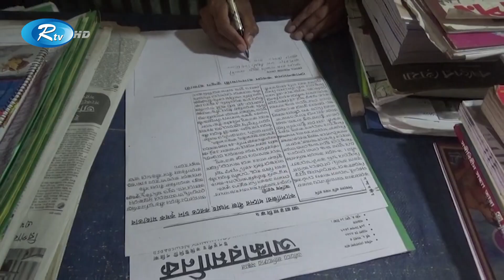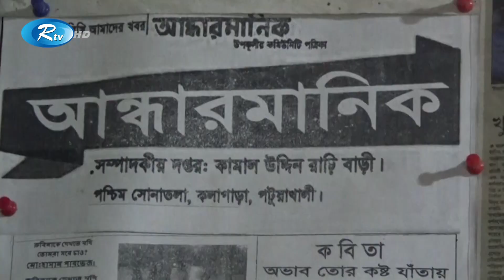উপকূলে আলো ছড়ায় হাতে লেখা পত্রিকা আন্ধারমানিক! Hand Written Newspaper | Rtv Exclusive News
দিনমজুর হয়েও খবর বিলি করে ঘরে ঘরে জ্ঞানের আলো ছড়ান তিনি। গ্রাম থেকে গ্রামান্তে পায়ে হেটে খবর সংগ্রহ করে, তা নিজ হাতে লিখে তৈরী করেন পত্রিকাও। পটুয়াখালীর দুর্গম এলাকা সোনাতলায় কোন সংবাদপত্র না পৌছানোয়, স্থানীয়দের উন্নয়নে এমনটাই করে আসছেন দিনমজুর হাসান পারভেজ। তাঁর আন্ধারমানিক পত্রিকা মুগ্ধ করে স্থানীয়দের।